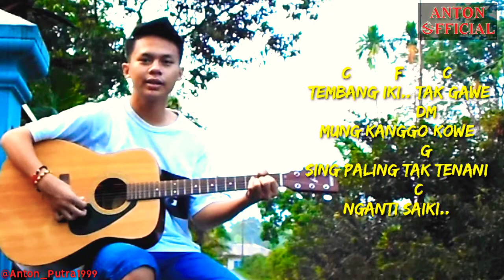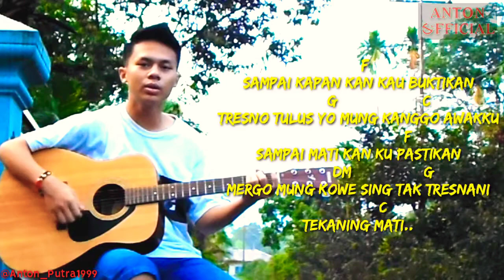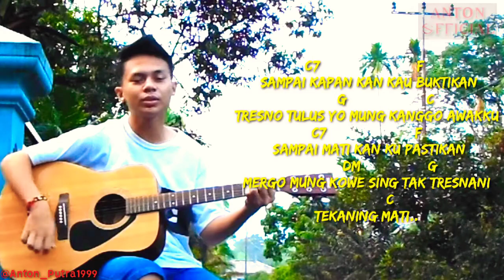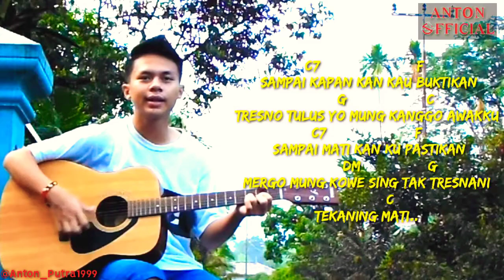Banyu Moto - Sleman Receh (Cover By Said Mafi) Full Lirik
Assalamualaikum wrwb,

Judul : Banyu Moto
Cover : @SaidMafia_

Jangan Lupa Subsribe Channel
@Saidmafi Aliasraf

Terima Kasih...